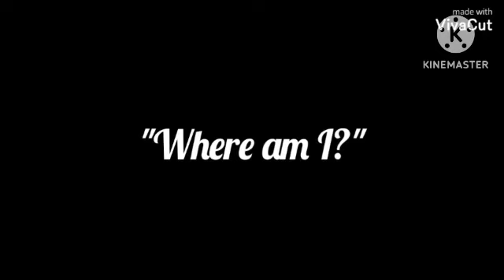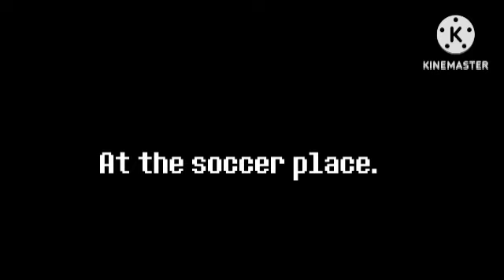Kuma no Danshi | Episode 11 (lesbiangacha KumanoDanshi gachaseries)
Title: Sportz HELL! Reunion by worst bully?

Description: Okayumi founds something for that was a box of sports, he likes it once, as he plays to sports games. For Okayumi and Ponta of duel, Okayumi strangely starts suffering from repeated hell words to Ponta, he finds out that Ponta was Meshi, a spoiled girl who pushed Yuki on the rooftop to death!! And it creates an emotional situations to duel nagging hell off of Okayumi and Ponta to hell! What if the answer to their problems lay in their own past?

Trivia

-Okayumi was likely to Sports Games, even Ponta was love it too.

-Kuma Ka-Mei was being a bear and bisexual

-Okayumi and Ponta are finds out that they know each other, Yuki was reincarnated as Okayumi and Meshi was reincarnated as Ponta in the past, which it similar of Go! Princess Pretty Cure episode 07: Reunion by Tennis! The Old Bully! When Haruno Haruka and Aihara Yuuki are know each other in the past, from kindergarten.